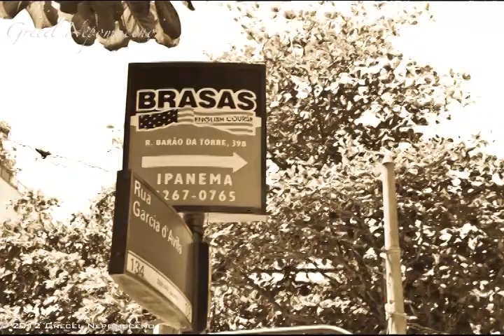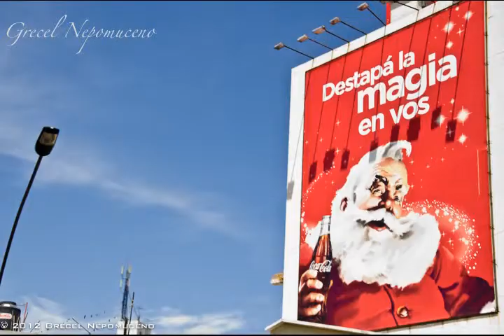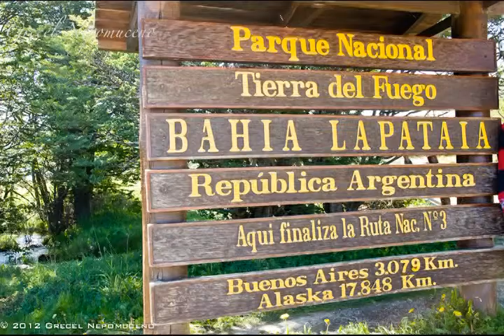South America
Music
Credits: Ottmar Liebart - Sáo Paulo

Photography: Grecel Nepomuceno

Description

Brazil 🇧🇷
Copacabana beach, Christ the Redeemer, Sugar Loaf Mountain, Ipanema, Metropolitan Cathedral of Rio de Janeiro, Catedral Metropolitana de São Sebastião do Rio de Janeiro, Rio Othon Palace Hotel, Sambdrome, Carioca Aqueduct

Christopher Columbus monument, city hall Jacaranda trees, Torre Monumental, Torre de Los Ingleses, British Clock Tower, Plaza Fuerza Aérea, Plaza Britanica, Galeria Pacifico Mall, Florida Street Buenos Aires, Monumento a La Carta Magna y las Cuatro Regiones Argentinas

Montevideo, Uruguay 🇺🇾
Puerta de la Ciudadela Archway,  Neoclassicism Architecture
Estevez Palace, Plaza Independencia, Statue of Jose Artigas, Monumento La Carreta, Jose Belloni Artist, La Diligencia sculpture (1952), Plaza de la Armada

Ushuaia, Argentina 🇦🇷
Patagonia, Moutains, Port, Tierra del Fuego National Park, Park Nacional,

Punta Arenas, Chile 🇨🇱
Magellan Penguins

Puerto Montt and Puerto Varas, Chile

Sunrise at Valparaiso, Chile